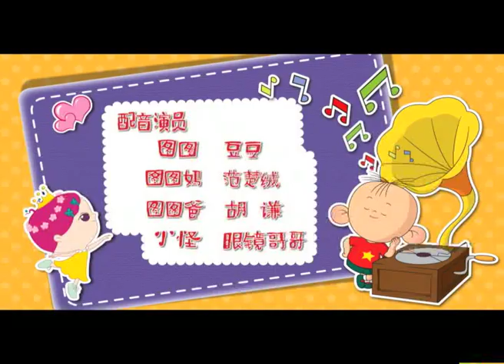大耳朵图图（第三季）71 赚钱不容易（下）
这是一个机灵，淘气的聪明好小孩，名叫胡图图，今年三岁，他天生快乐，心地善良，喜欢多管闲事，精力充沛，所有可爱的小朋友都能从图图身上找到自己成长的影子，对周围的事物非常好奇，并且还有自己独特的见解和超强想象力，他的言行常常让人大跌眼镜。